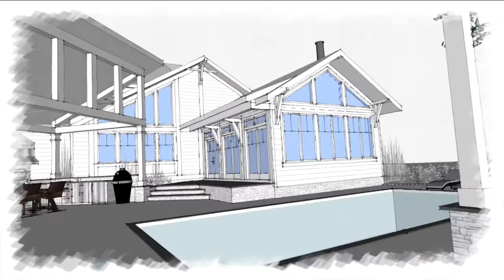Modern Farmhouse Exterior Animation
We helped our client imagine the Art of the Possible when we transformed this standard home into a Modern Farmhouse. For this project, we provided our client with both interior design and architectural design. Three dimensional animations for the interior and exterior were created to help the client understand how all of the design components would integrate seamlessly. This was invaluable to our client because it helped them make informed design decisions which maximized their design and their budget.